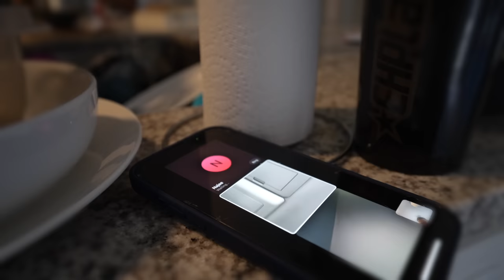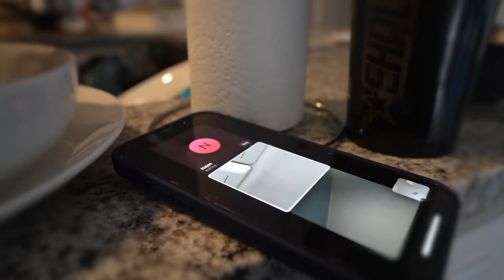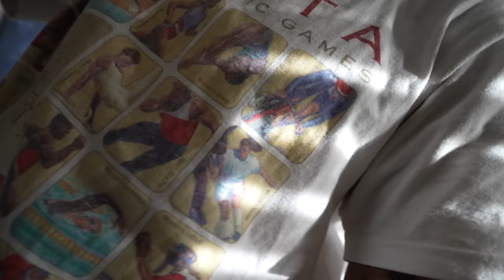GROWING MOMMY MILKERS | SNEAKER UNBOXING | VLOG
Topics: Nigel opens new shoes and trains chest at the gym